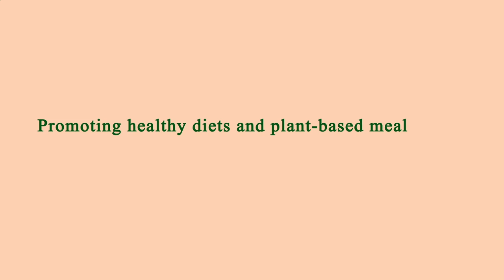Restaurant in Area Near Me Los Angeles 90033 CA, Los Angeles County, California, United States